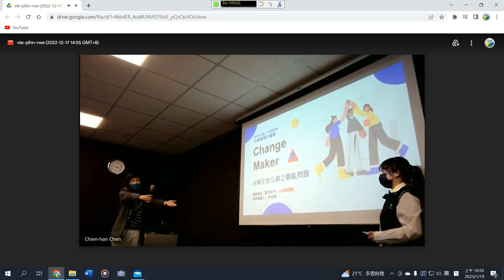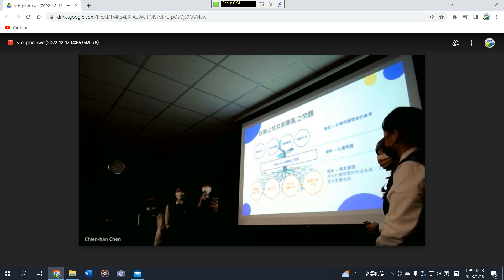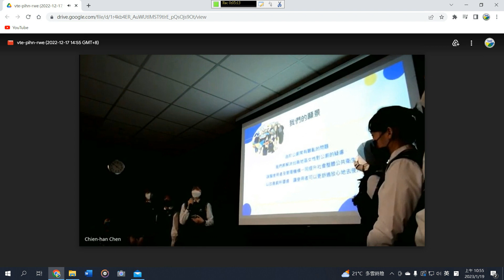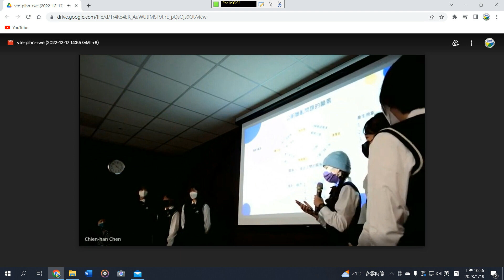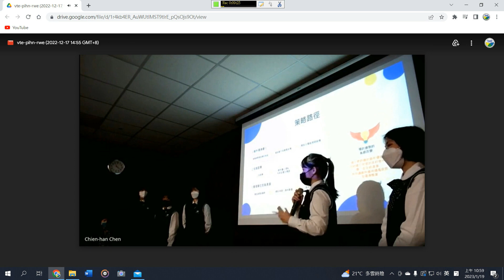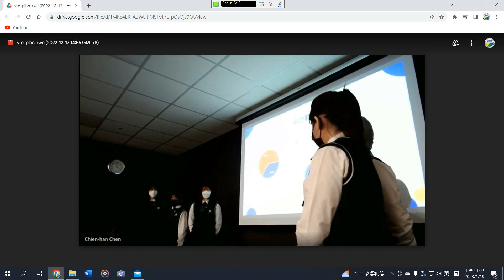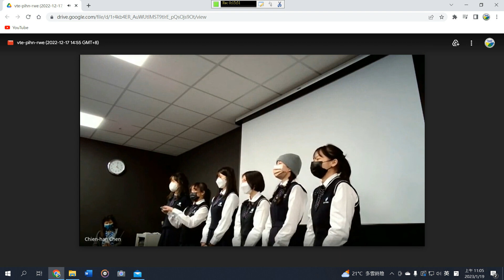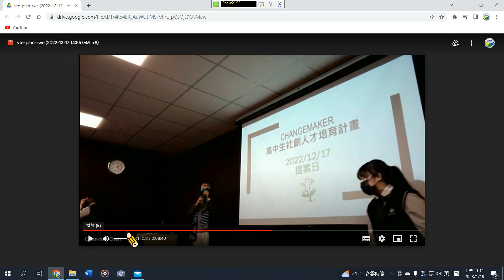ChangeMaker提案 聖功女中